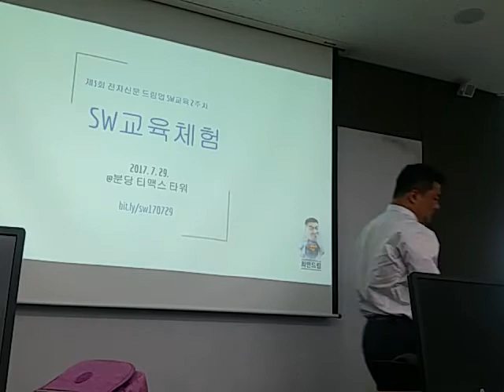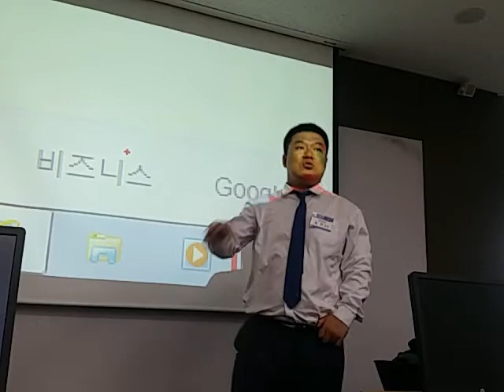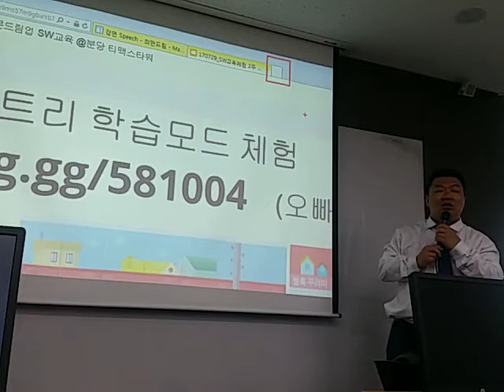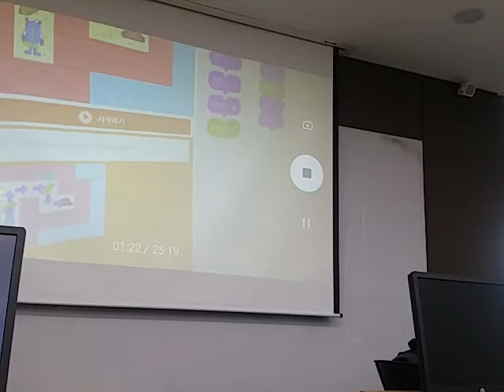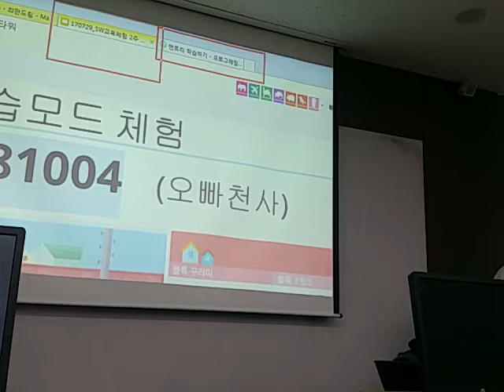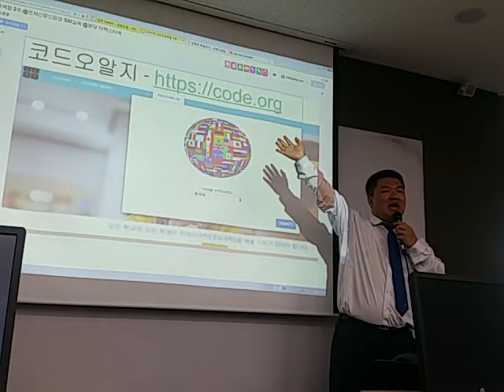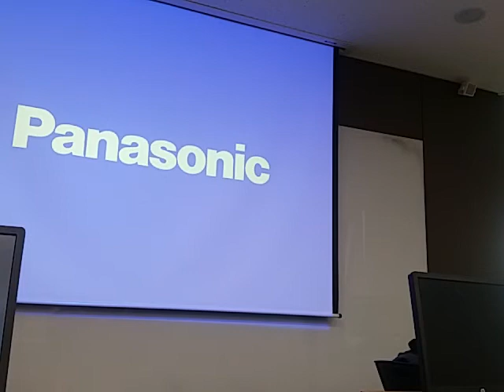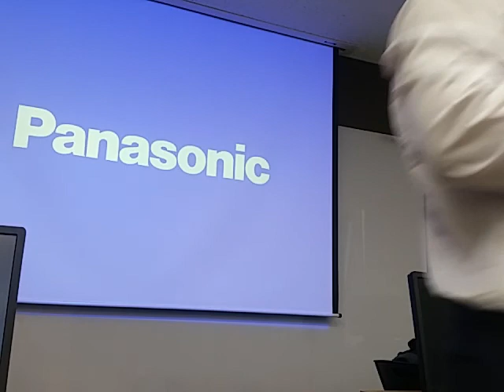170729_SW교육체험 둘째주 오전반 #1@전자신문 드림업